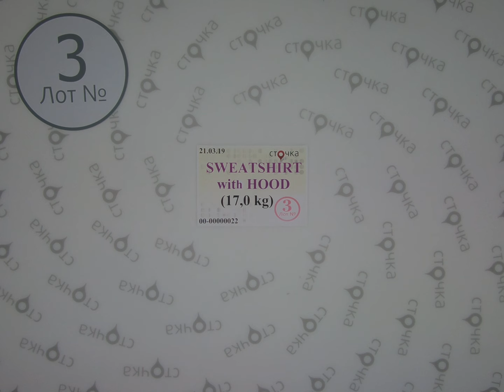Sweatshirt with hood *3, секонд хенд одежда оптом